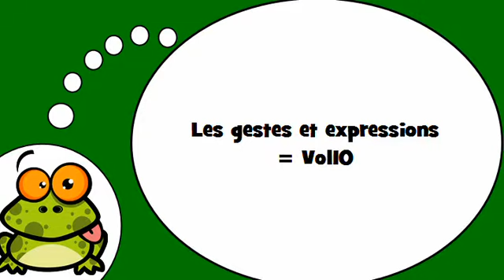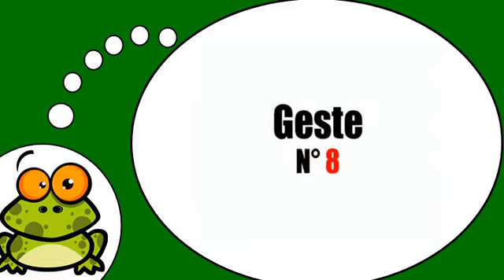Mag aral ng Pranses # Les gestes et expressions = Vol10